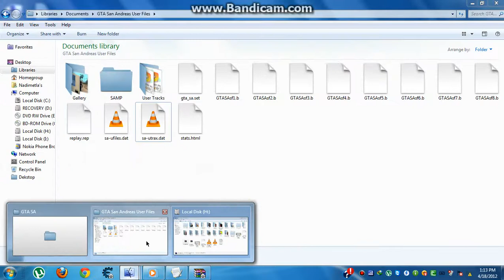How To Skip Missions In Gta San Andreas 100% Working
READ DISCRIPTION

2. After downloading extract the file in My Documents/Gta San Andreas User Files

3. Start your game go to load game ur game will be saved in the first slot ENJOY
    If u have any problem comment